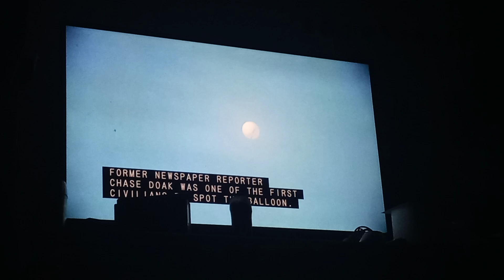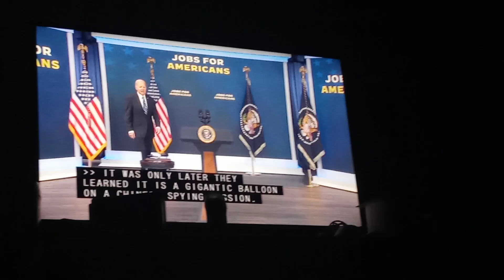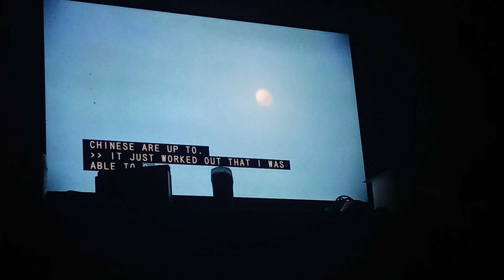Chinese White Air Balloon from China from Deborah Norville.